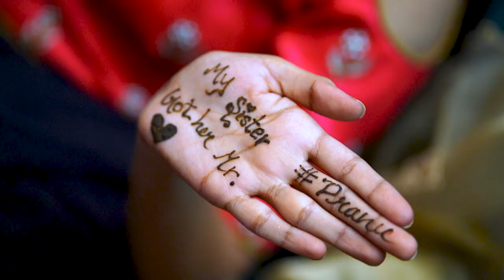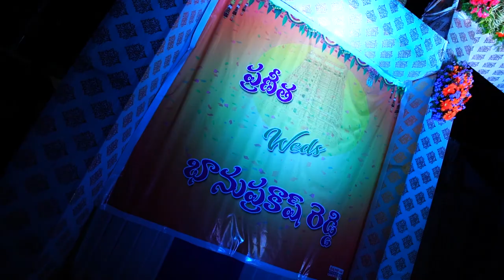Pranitha's Mehendi & Haldi Ceremony